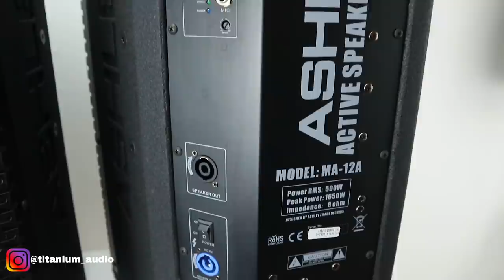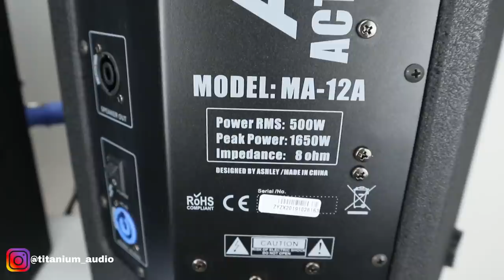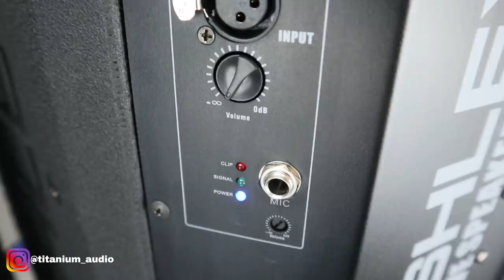AKTIF SPEAKER ASHLEY MA-12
Speaker Aktif 12Inc ASHLEY MA-12 Rp.4.290.000 (1 Unit)
Speaker Aktif 15Inc ASHLEY MA-15 Rp.5.290.000 (1 Unit)
Speaker Aktif 10Inc ASHLEY MA-10 Rp.3.590.000 (1 Unit)

09.00 Pagi (Buka)
05.00 Sore (Tutup)